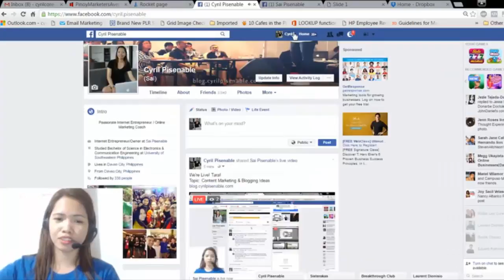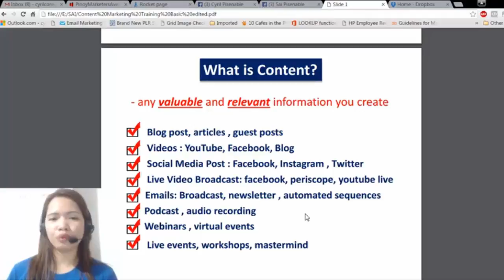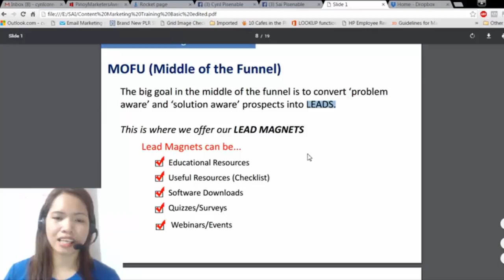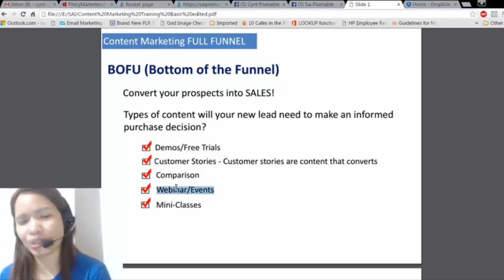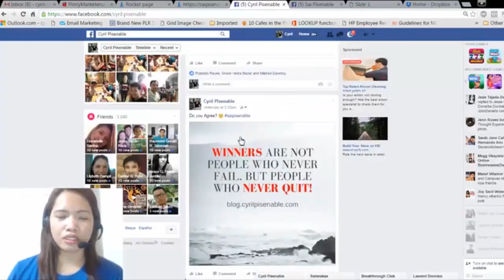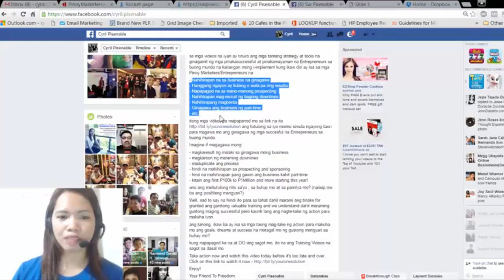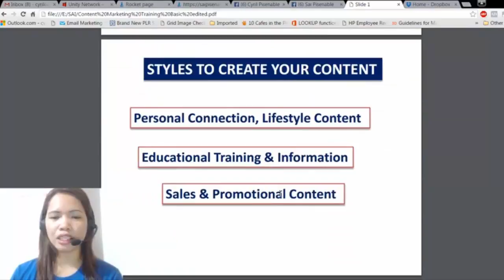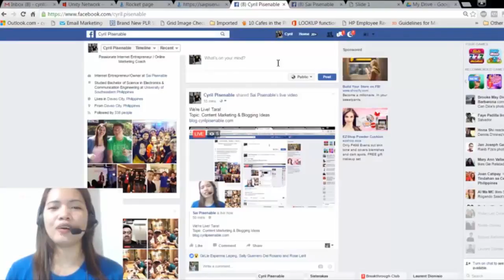Content Marketing and Content Ideas Training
Topic: Content Marketing & Blogging Ideas

Get your free training about the Millionaire Masterplan you can apply for any of your business - go to this link to access the training , learn and earn today